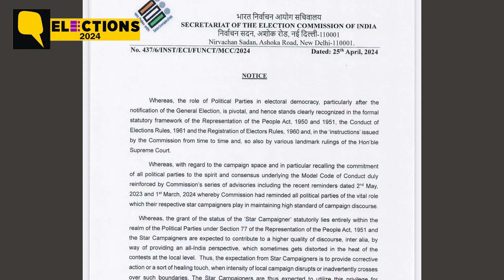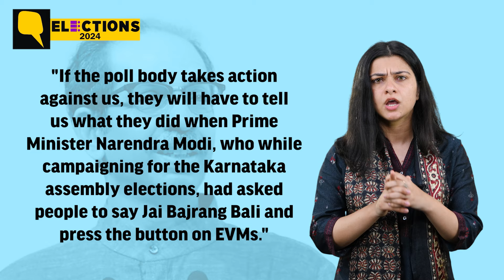27 Cases, 1 Notice, No Action: What Did EC Do on Complaints Against PM Modi? | The Quint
Since 2019, just three Opposition parties have registered as many as 27 complaints against PM Narendra Modi with the Election Commission of India. An analysis of these complaints and EC's response shows the poll body's 'reluctance' to act against the Prime Minister.

0:00 Introduction
0:38 Complaints against Prime Minister Narendra Modi
1:05 EC notice to BJP
1:52 EC action against Opposition parties
2:11 Why Uddhav Thackeray refuse to accept EC notice
3:23 Opposition's allegations
3:39 Election Commission on allegation of bias